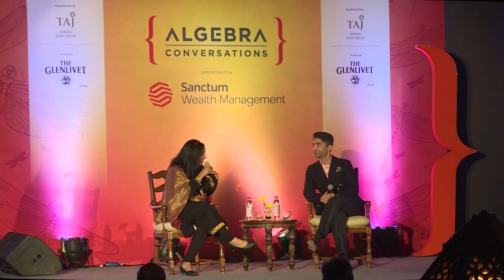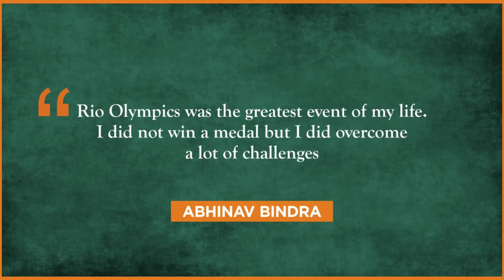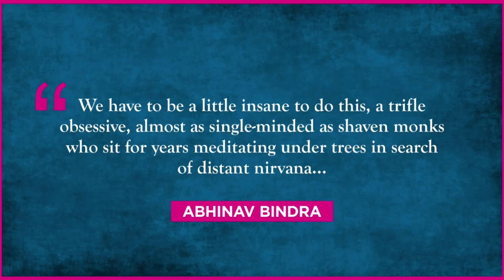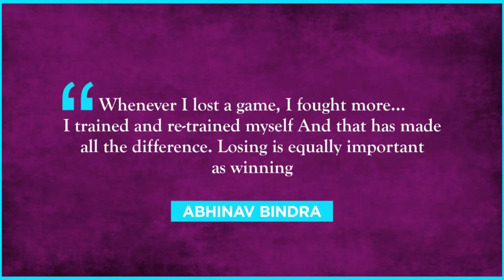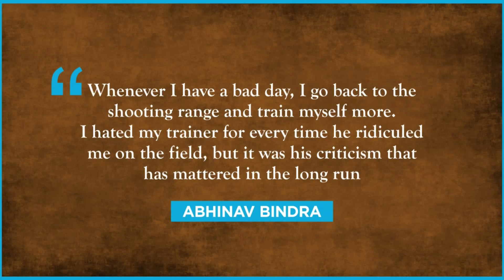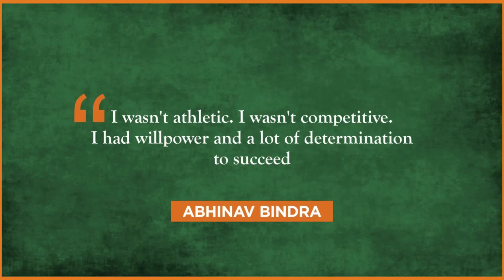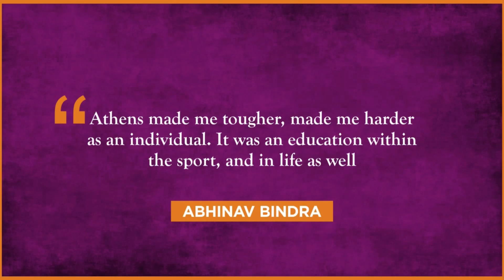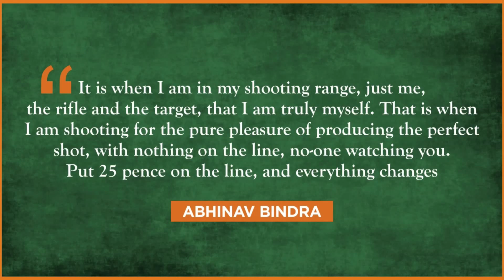Abhinav Bindra@Algebra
Abhinav Bindra with Shoma Chaudhury at Algebra, The Arts & Ideas Club, Gurugram